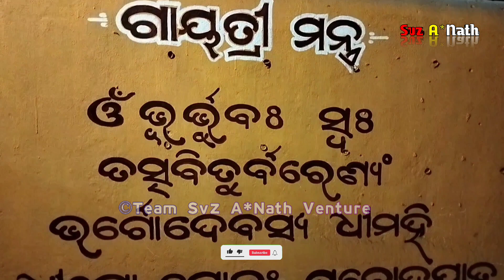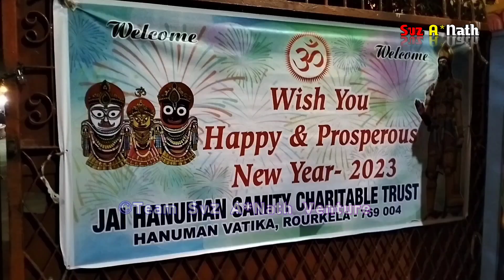Hanuman Vatika Rourkela | New Year Celebration 2023 | Team Svz A*Nath Venture | Venture Original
Hii Friends Welcome To Team Svz A*Nath Venture With Your Host Svz A*Nath... A Step Ahead From Imagination .

     In This Venture Original Video We Celebrate New Year 2023 By Visiting The Holy Place HANUMAN VATIKA And Pray The God And Godees For A Happy And Prosperous New year 2023 .

    This Traveling Video Is Made With Collaboration Of Svz A*Nath With Dr. Naik And Dr. Jeet .

TEAM SVZ A*NATH VENTURE LINK :-

VENTURE ORIGINAL 1.0 QUERIES :-
Hanuman Vatika
New Year Celebration 2023
Venture Original 1.0
Holy Place Hanuman Vatika
Gayatri Mantra
Hanuman Vatika Statue
Hanuman Vatika Civil Township
Hanuman Vatika Rourkela
Hanuman Vatika Temple
Hanuman Vatika Odisha
New Year Resolution 2023
New Year Last Night
New Year 31st December Night
Hanuman Vatika Mandir
Maa Tarini Mandir
Lord Ram Mandir
Trishakti Dham Mandir Civil Township Rourkela
Hanuman Vatika By Team Svz A*Nath Venture
Venture Original By Team Svz A*Nath Venture
New Year Celebration With Dr Naik
New Year Celebration With Dr Jeet
New Year Celebration With Svz A*Nath

NOTE :-
If You Are A ©️ Holder Or Owner And Wish To Remove Any Part Of This Video Or Channel DON'T PLACE COPYRIGHT TAKEDOWN Or STRIKE. Thank You.. Ashutosh Nath

All Rights Are Reserved. Ashutosh Nath